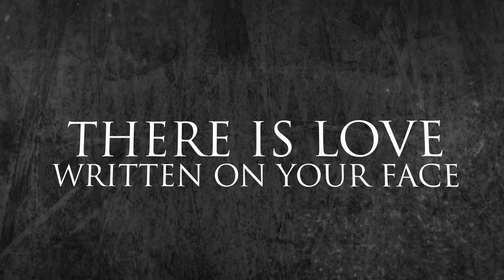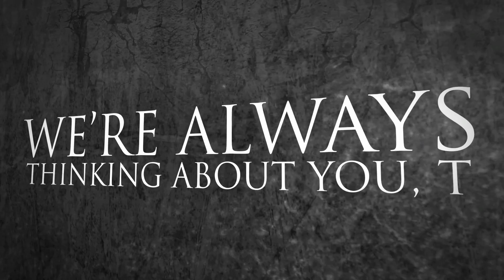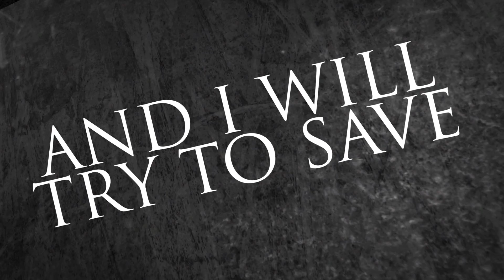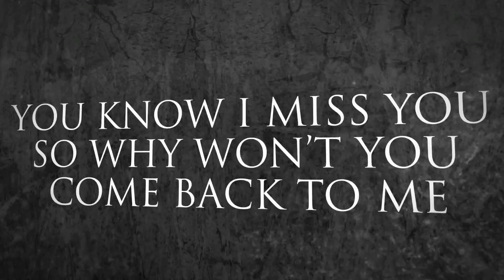Cardinal Of December - Returning The Letter (Official Lyric Video)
Track 2 of our debut release, "The Forgotten Letter - EP"

Produced by: Mike Lisa